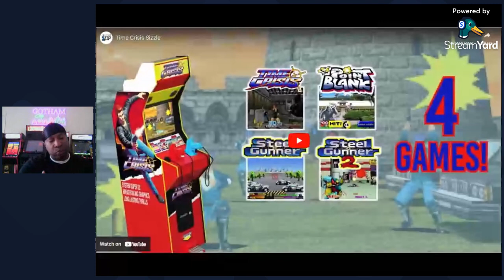Are you willing to spend 750.00 Dollars plus on the new time crisis Cabinet from Arcade1up?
My 2 Cents on the New Time Crisis Arcade1up Cabinet. My feedback on the reviews and discussions on the New Arcade1up Time Crisis Cabinet!